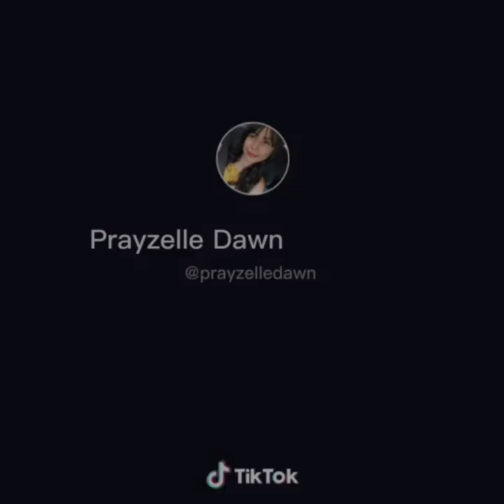Kobie and Andrea (KODREA) PBB MOMENTS COMPILATION